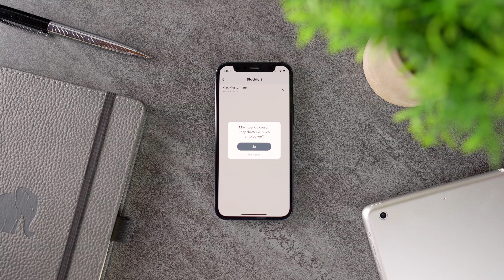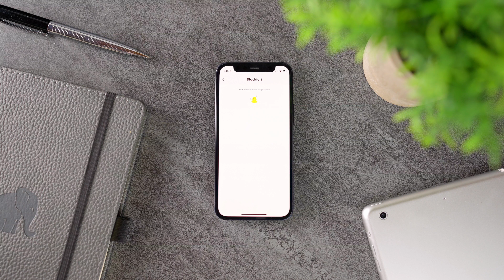Snapchat Nutzer blockieren 🚫 und blockierte Personen freigeben ✅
In diesem Video zeige ich dir Schritt für Schritt, wie du bei Snapchat Nutzer blockieren und danach bei Snapchat blockierte Personen freigeben kannst.

Keine Sorge deine Snapchat Freunde merken nicht, dass du sie blockiert hast und du kannst ganz einfach und schnell deine Snapchat Freunde entblocken. Es wird alles auf Deutsch erklärt, sodass du diese Anleitung Schritt für Schritt für dein iPhone oder Android Handy umsetzen kannst.

▬ Inhalt ▬▬▬▬▬▬▬▬▬▬▬▬▬▬▬▬▬

0:00 Einleitung - Snapchat Nutzer blockieren | Snapchat blockierte Personen freigeben
0:10 Snapchat Freunde blockieren
0:45 Snapchat entblocken

Wenn du dich von einem Nutzer oder einen deiner Freunde belästigt fühlst, dann solltest du den Snapchat Nutzer blockieren. Falls du jemanden bei Snapchat entblocken willst, dann kannst du mit nur einem Klick bei Snapchat blockierte Personen freigeben.